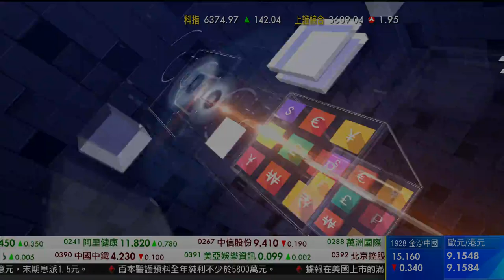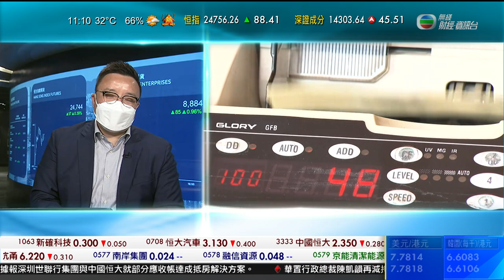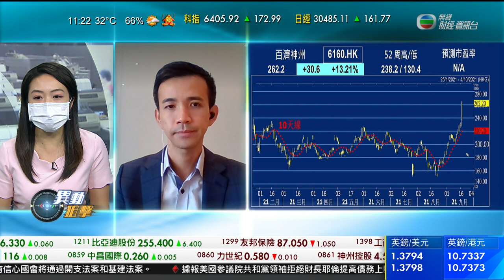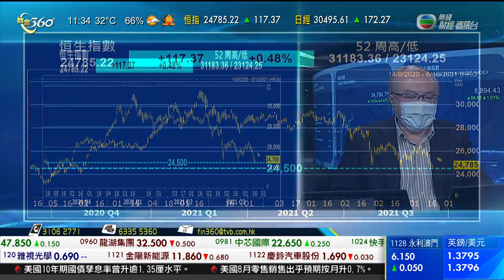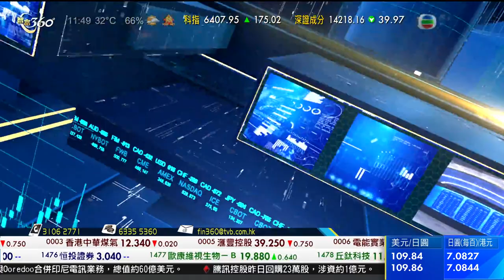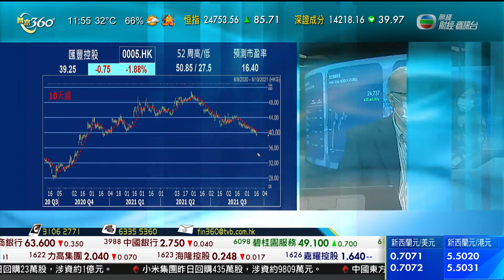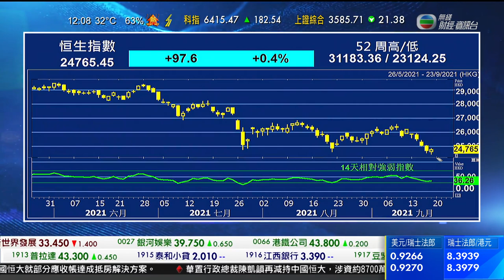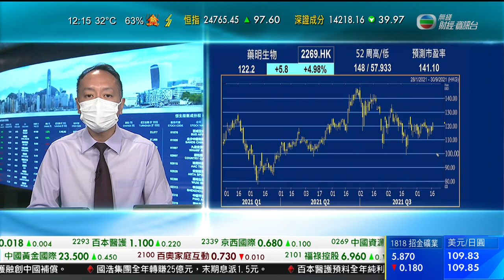智富360｜2021年09月17日｜美國經濟影響｜百濟神州｜金融股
美國零售銷售出乎預期回升，大行隨即調高今年經濟增長預測。總統拜登向國會施壓，要求通過四萬多億美元基建和社會投資計劃。
雖然變種病毒令疫情反彈，但網上購物急升，加上開學前採購需求，支持美國零售銷售出乎預期回升，八月按月升百分之0.7。
扣除汽車、汽油、建築材料及膳食服務的核心零售銷售，更升百分之2.5，升幅是五個月以來最大。
摩根士丹利隨即將今季美國經濟增長預測，由百分之3.3調高至5，高盛亦調高預測1個百分點，至百分之4.5。
市場猜測如果經濟放緩程度沒有預期般嚴重，聯儲局可能維持今年內開始減少購買資產、逐步退出寬鬆貨幣政策的計劃。
基金公司貝萊德表明，隨著經濟持續復蘇，扣除通脹後實質利率會正常化，金價難以重演去年的升勢，表明已接近全數沽售。
美國總統拜登正推動長期財政刺激，包括一萬多億美元基建計劃，和三萬五千億美元醫療、教育等社會投資，但由於要以加企業稅，還有高收入人士的入息稅等，為計劃提供資金，遭到共和黨和個別民主黨議員反對。
美國總統拜登表示：「我們仍然有很長的路要走，但我有信心國會將通過，然後給我簽署作實。除了跨黨派支持的基建計劃，還有社會投資計劃。大企業、超級富豪要開始繳納應該交的稅款，其實一早應該是這樣，我不是要懲罰任何人。」
更逼切的問題是債務上限，如果十月之前不能提高或暫停實施，美國可能面對債務違約，但參議院共和黨領袖麥康奈爾表明，民主黨應自行處理此問題。
《彭博》引述消息指，民主黨議員正衡量應急方案，包括通過短期法案，維持政府撥款至十二月初。